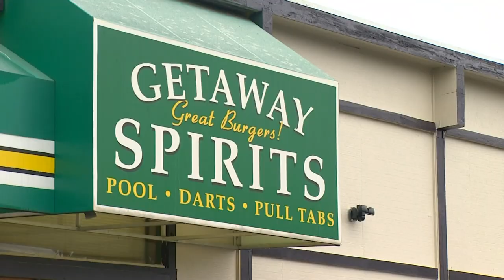Community mourns woman who died in I-5 crash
An Everett woman was killed in Thursday’s four-vehicle crash on I-5. A 45-year-old Seattle man was arrested, and is facing several charges, including DUI.